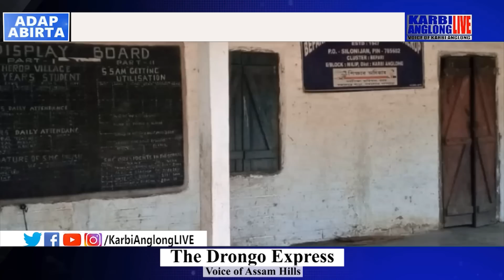KAL Adap Abirta, 22 August 2022